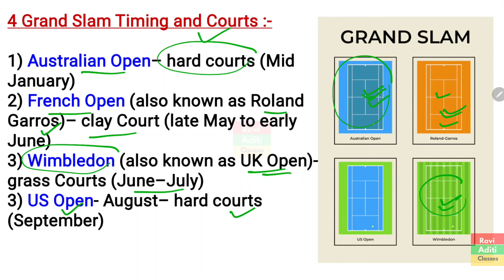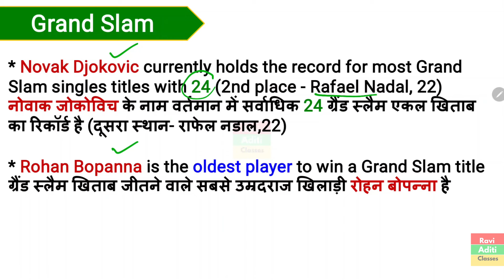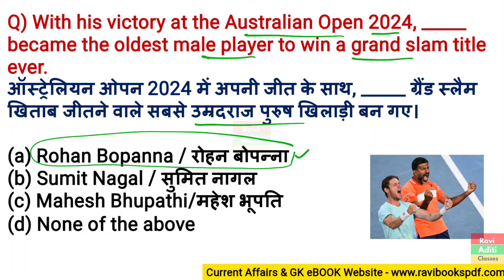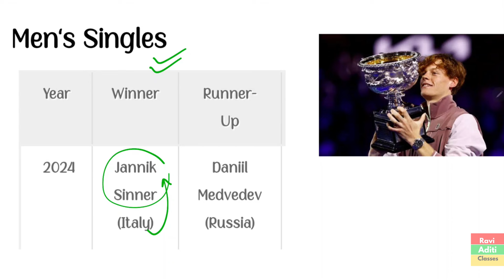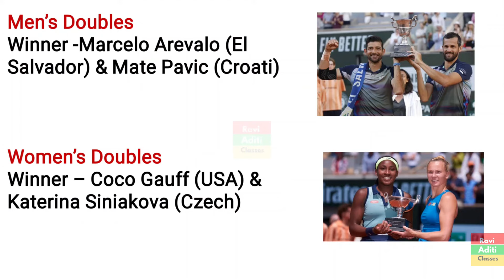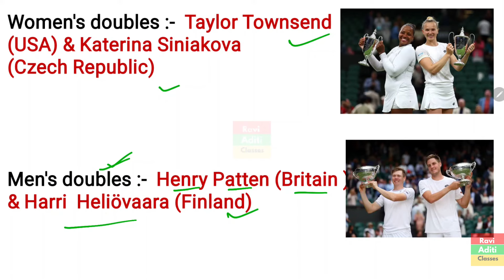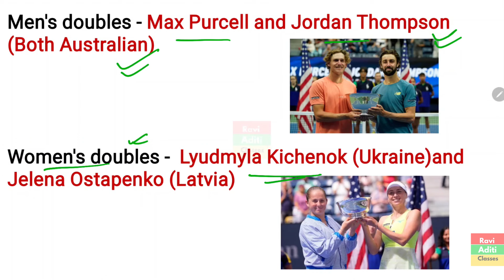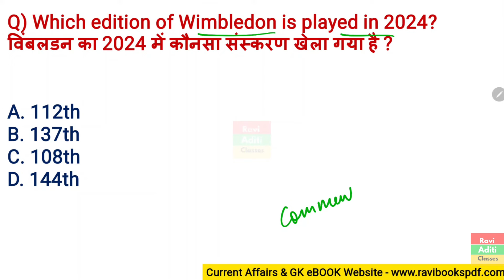Grand Slam Tournament 2024 | Complete Winners List | ग्रैंड स्लैम 2024 | Sports current affairs 2024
Grand Slam Tournament 2024 Important Questions